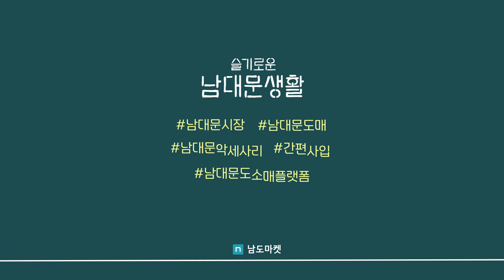[남도마켓] 남대문 악세사리 도매 ( 헤어악세사리, 집게핀, 아크릴핀, 셀룰로오스 제품 ) - 에스에스 (SS) / 장안악세사리 / 남도마켓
남대문 악세사리 도매 ( 헤어악세사리, 집게핀, 아크릴핀, 셀룰로오스 제품 ) - 에스에스 (SS) / 장안악세사리 / 남도마켓

에스에스 (SS)
서울시 중구 남창동 60-10 장안악세사리 1층 154, 155, 172호

Kakaotalk ▶ NDmarket

더 자세한 안내는 남도마켓 블로그를 방문해 확인해주세요.